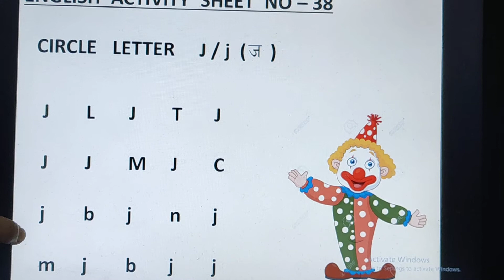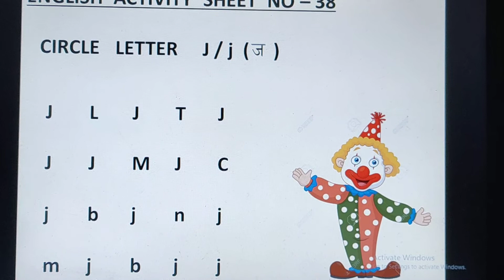VIDEO- ACTIVITY SHEET CIRCLE LETTER J/j